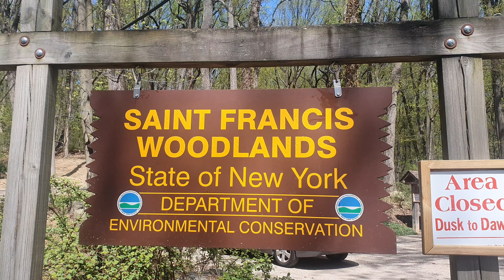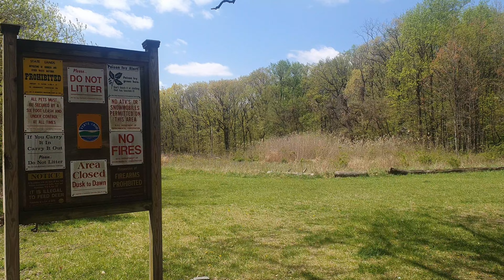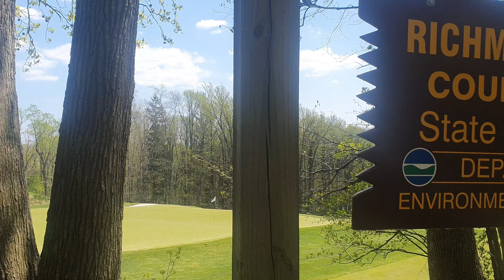Saint Francis Woodlands, Staten Island.